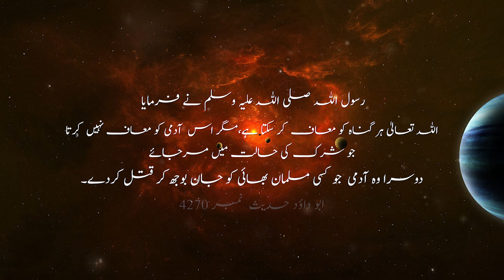Shirk Aur Qatal Ki Muaafi Nahi